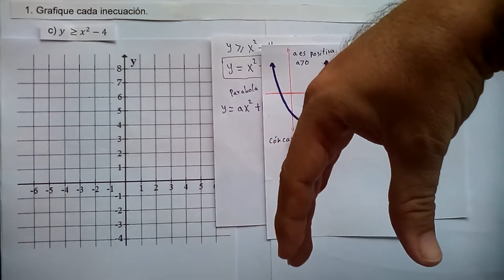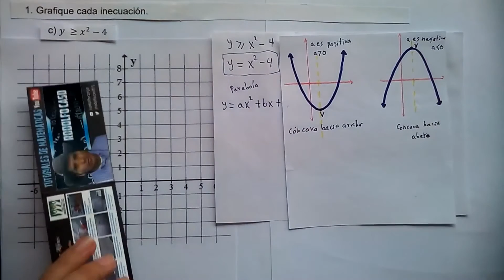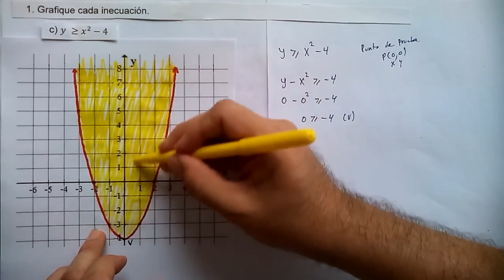CÓMO SE GRÁFICA UNA INECUACIÓN NO LINEAL DE DOS VARIABLES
En esté vídeo podrás practicar lo que usted esta viendo en su institución educativa. Nos dan una "INECUACIÓN NO LINEAL" con dos variables y nos piden hallar su solución gráfica.